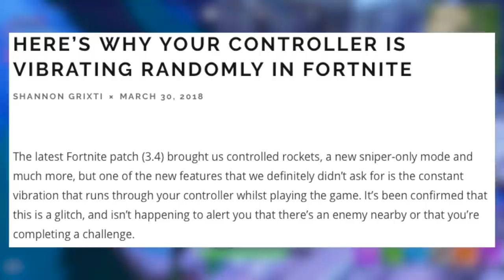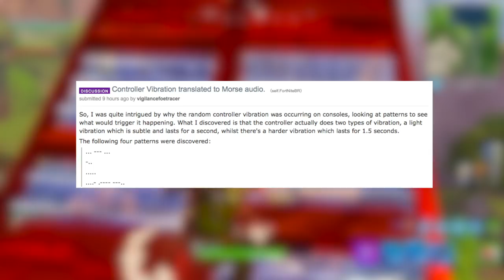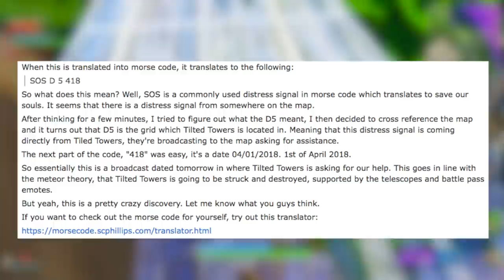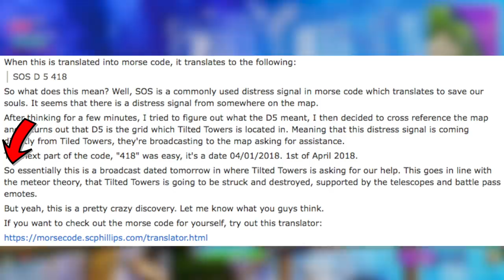NEW THEORY ON THE DESTRUCTION OF TILTED TOWERS! | "Why Does My Controller Vibrate Randomly?"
Video Title: NEW THEORY ON THE DESTRUCTION OF TILTED TOWERS! | "Why Does My Controller Vibrate Randomly?"